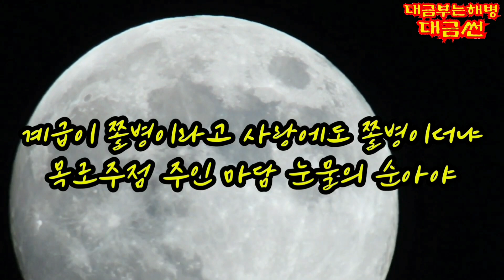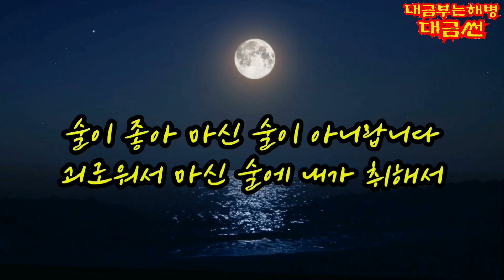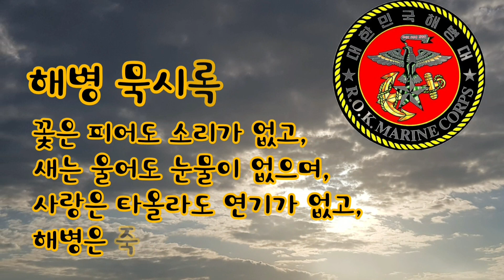해병대싸가 목로주점가(서울의 왕대포집은 해병대의 안식처!)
필승!
해병대 싸가 정복!
목로주점가의 원곡을 알아봅니다.